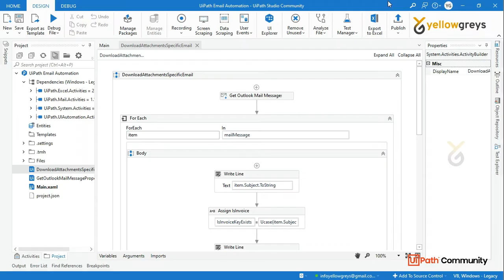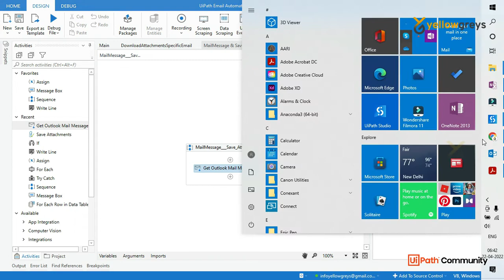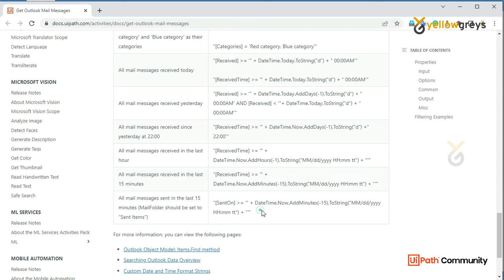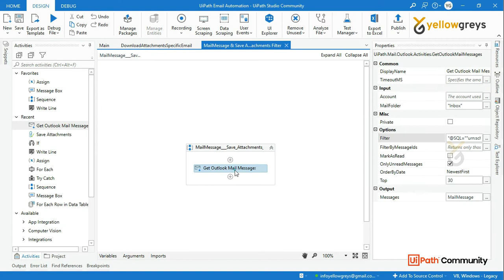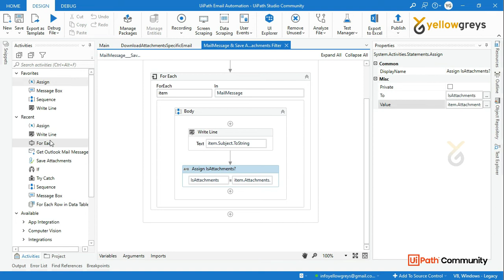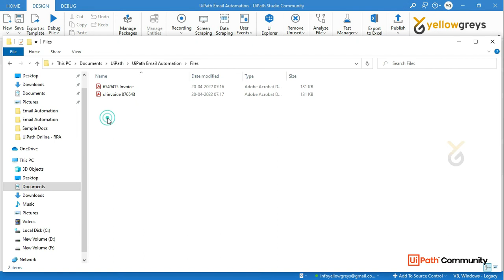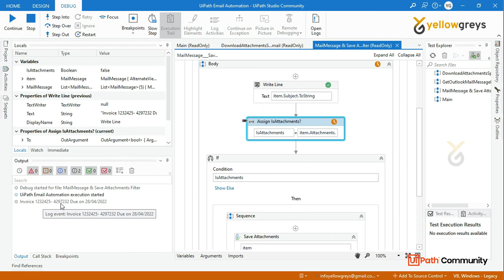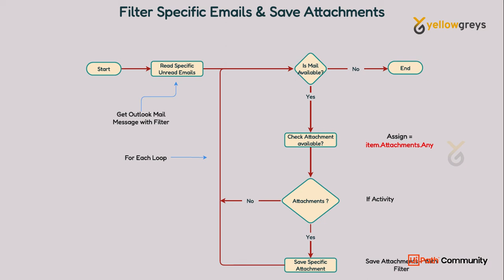UiPath | Email Automation | Filter Specific emails and Attachments | தமிழில் | Yellowgreys - YouTube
This video demonstrates how to read emails from outlook using the uipath activity - Filter Outlook Specific Mail Message and Filter attachments.